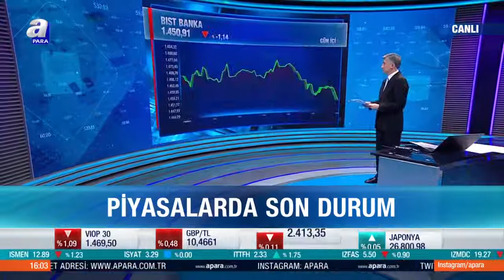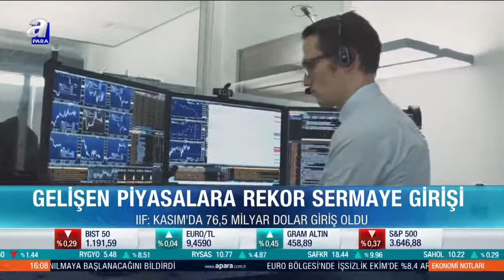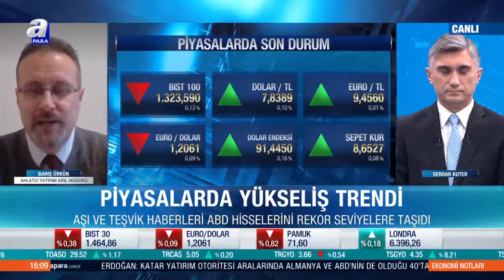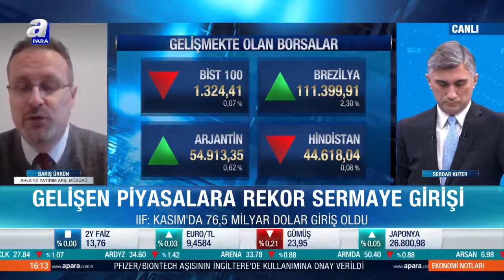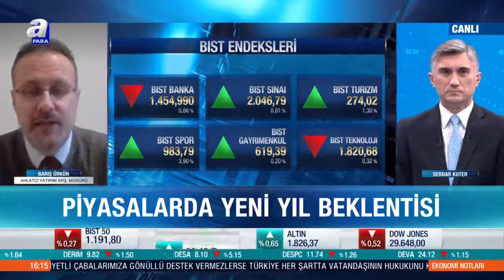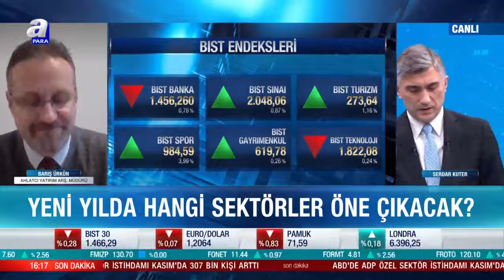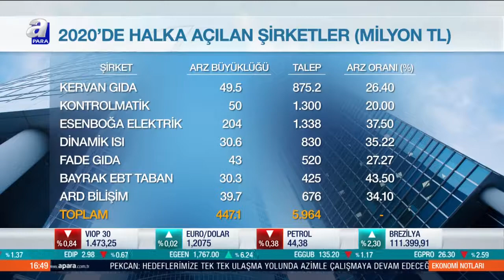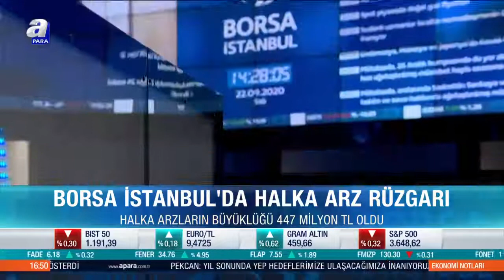Orta Asya İle Yeni Dönem / Ekonomi Notları / A Para / 02.12.2020